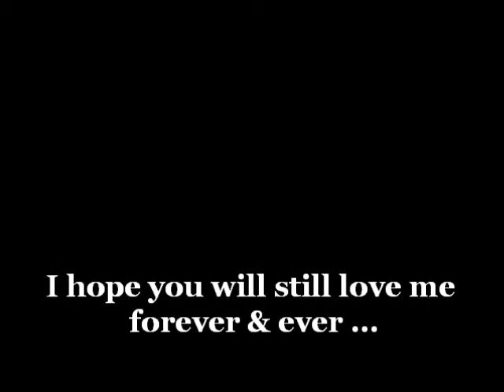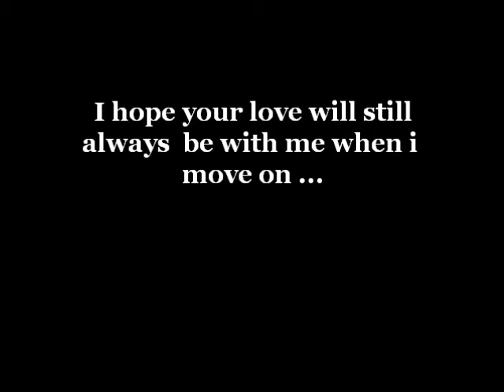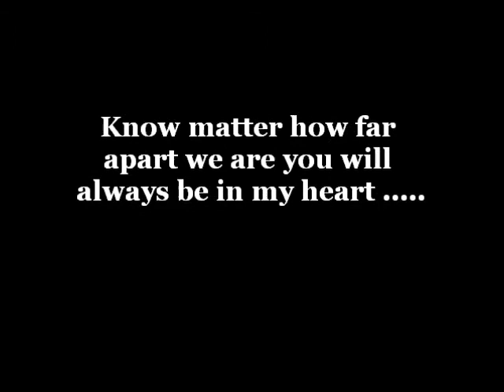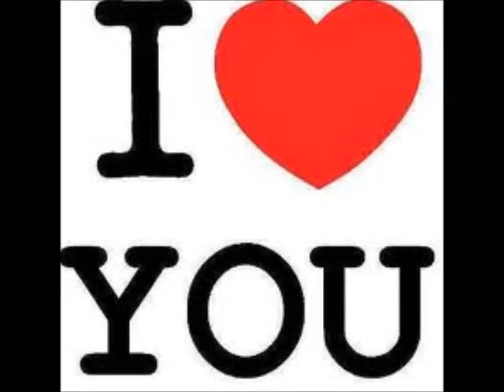mum and dad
i have done this to show them how much i care, even if i am bad or even if i am crazy not matter what i will always love them both so very much, i love them today tomorrow and forever, hope you like it x.x.x.x.x.x